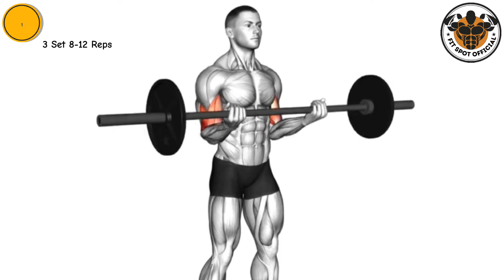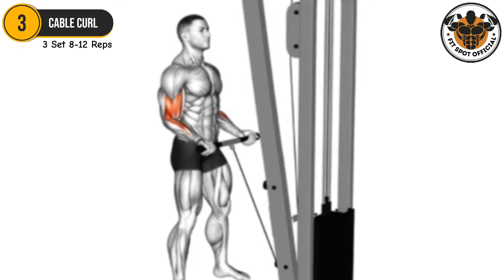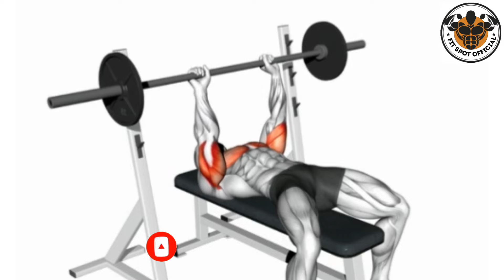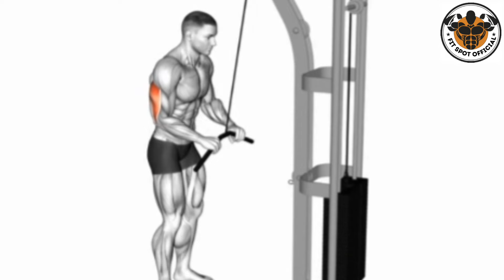How to Grow Your Biceps and Triceps Fast